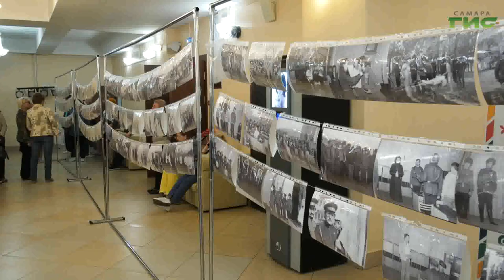В Самаре прошел концерт "Казаки на страже мира"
Молодецкая удаль и девичья стать. В Самаре прошел праздник "Казаки на страже мира". Показать свои таланты приехали ансамбли народной песни, а также - фольклорные коллективы. Энциклопедию казачьей жизни изучил наша корреспондентка Ксения Баканова.